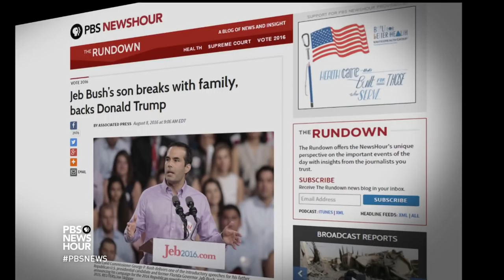In a fluctuating race, will Donald Trump’s reset succeed?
In light of his dip in the polls last week, Donald Trump attempted to reset his campaign on Monday by talking about economic policy. Meanwhile, both candidates have taken to questioning each other’s mental health, and a new competitor is poised to enter the race. Gwen Ifill speaks with Amy Walter of The Cook Political Report and NPR’s Tamara Keith for their analysis on the latest in the campaign.